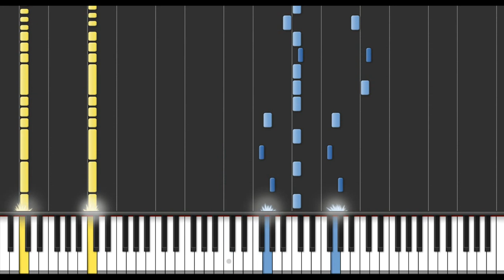Town of Salem - Night (Piano Tutorial)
TOWN OF SALEM PIANO TUTORIAL